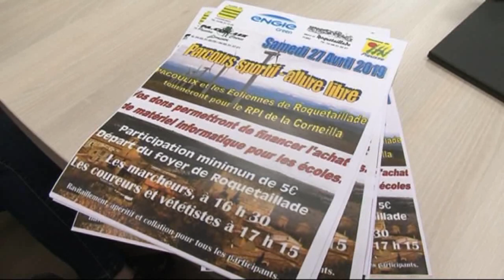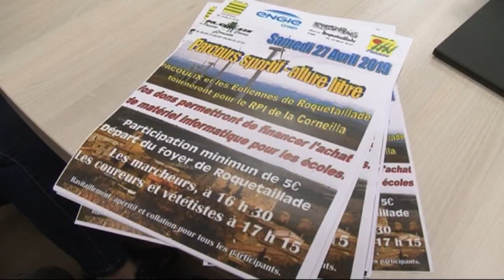Pa Cou Lix et les Eoliennes de Roquetaillade Conilhac 2019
Lundi 8 mars a eu lieu à la mairie de Roquetaillade le lancement de l' opération: "Les éoliennes tournent pour"
Cette 17e édition organisée par le club de course à pied limouxin bien connu PA.COU.LIX. et la municipalité de la nouvelle commune Roquetaillade-Conilhac les 2 villages depuis le 1 janvier 2019 se sont unis.
Cette année les éoliennes tourneront pour le Regroupement Pédagogique Intercommunal (RPI) de la Corneilla. Les dons permettront de financer l'achat de matériel informatique pour les écoles.
Les marcheurs, coureurs et vététistes sont invités à parcourir les chemins du Pic de Brau du foyer de Roquetaillade au sites des éoliennes. Le parcours sportif est ouvert à tous et à allure libre.
Jean SIRET maire de la commune Roquetaillade-Conilhac parle de la fusion des 2 villages et Robert LACOSTE de PA.COU.LIX responsable de l'organisation présente la belle manifestation caritative du 27 avril.